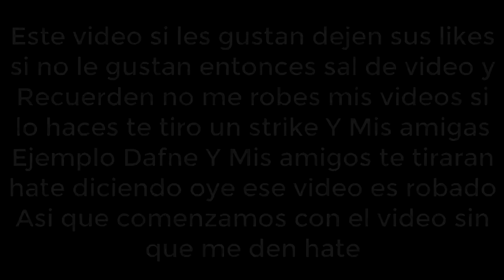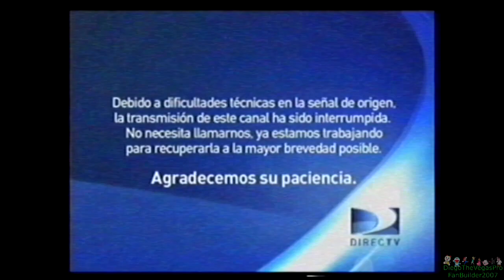[FALSO] Pantalla antipiratería de Mega (Chile, 2010-2013)